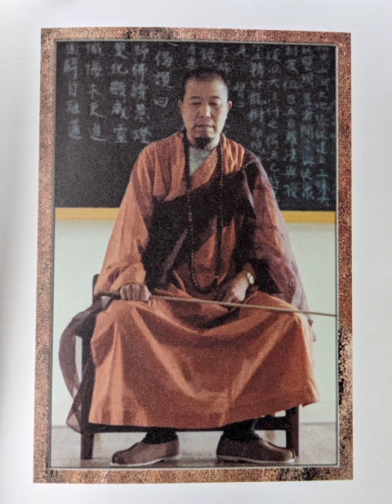Shurangama Mantra Lecture 1 by Ven. Master Hsuan Hua | Part 1 of 8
Explaining the Shurangama Mantra with my blood, with my sincerity.

"Whoever recites it will get a response. Vajra Treasury Boddhisattvas protect anyone who recites this mantra and uses it as a practice." (pp.3-11)

This is a collection of talks given by the Venerable Master Hsuan Hua on the Dharma Door of reciting the Shurangama Mantra. They are presented in the book 'Cosmic Magic Syllables Save The World,' a translation by BTTS.

I read this book in May 2023. For no particular reason, I was in the mood to read aloud. I decided to do so into a microphone, and then upload the recordings, in case it may be of any benefit to others. The quality is not very good, as I recorded outdoors in the evenings, following the end of the day's ceremonies at the City of Ten Thousand Buddhas. So, I apologize for quality and pronunciation errors.

"If just one person knows how to recite the Shuranga mantra, this world will not become extinct, neither will the Dharma. But if the time comes when no one in the world knows how to recite the Sharangama mantra, the Buddhadharma will then become extinct." - back cover

I vow that this merit
Will adorn the Buddha's Pure Land
Repaying four kinds of kindness above
Aiding those below in the three paths of suffering.
May those who see and hear
All bring forth the Bodhi Heart
And when this retribution body is over
Be born together in the Land of Ultimate Bliss.